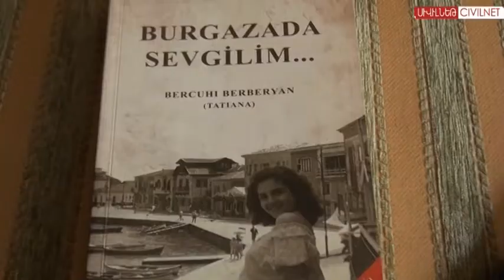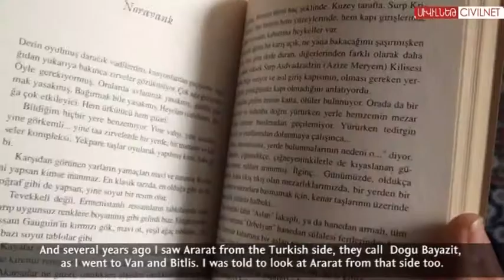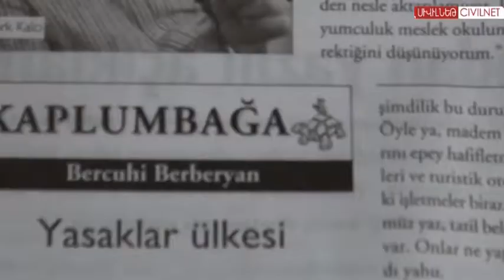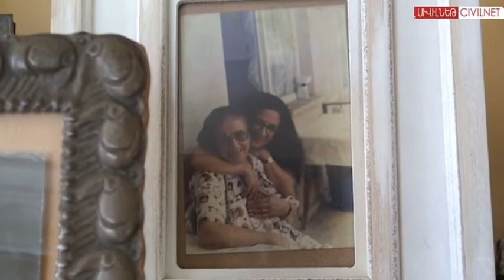Իմ Պոլիսը. Պերճուհի Պէրպէրեան | My Bolis: Bercuhi Berberyan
Պերճուհի Պէրպէրեան քսան տարի ուսուցչություն է անում Պոլսի հայկական դպրոցում, տպագրվում «Ակօս»-ում և «Փարոս»-ում, ամուսնու մահից հետո ստանձնել է նրա թատերախմբի ղեկավարումը:  Պերճուհին նաև նկարում է, բայց ինչպես ինքն է ասում՝ «ամենը amateur», այսինքն՝ սիրողական:

Bercuhi Berberyan worked as a teacher at the Armenian School in Istanbul for over 20 years, Bercuhi is also a writer, she has been published in "Agos" and "Paros".  Apart from this, she became head of the theater group, after her husband's death. Bercuhi also paints, but as she puts it, "all this is amateur".